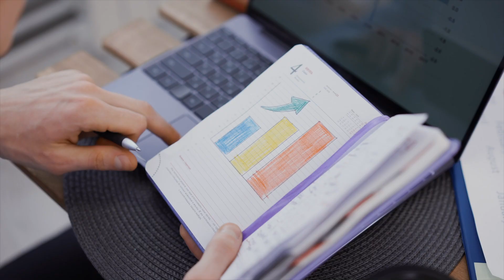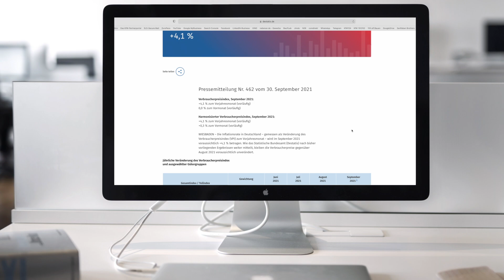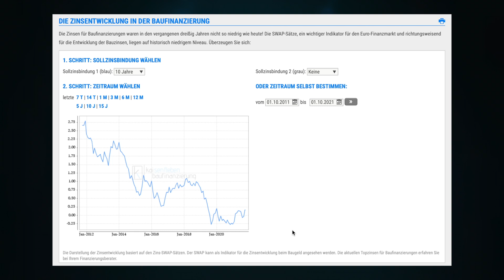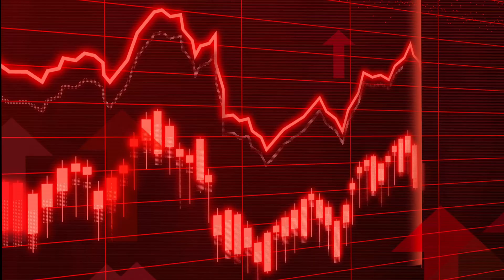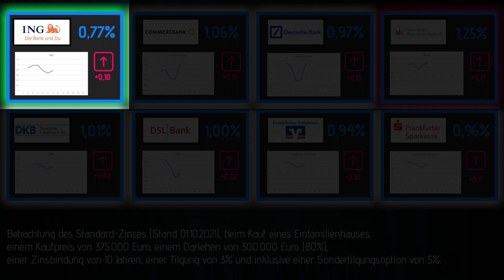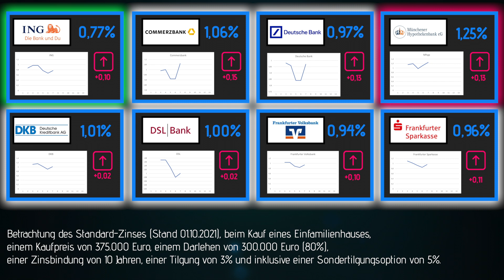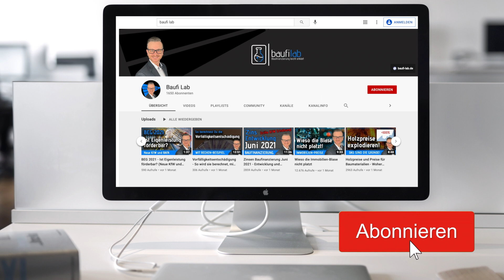Zinsen im Oktober 2021 - Baufinanzierung (Entwicklung, Analyse und Prognose)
Falls Du Fachbegriffe nachschlagen magst - hier gehts zum
Baufi-Lexikon:

Natürlich stellen meine Videos keine vollumfängliche Beratung dar, da dies immer sehr individuell erfolgen muss. Gerne berate ich Dich aber auch persönlich - kostenfrei. Terminvereinbarungen (Online-Termine oder Telefontermine) sind über möglich.